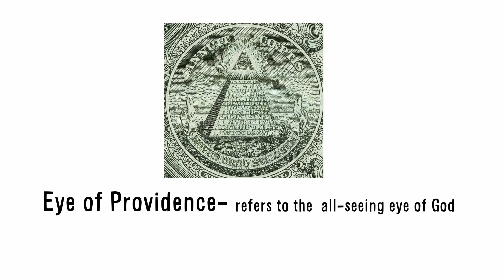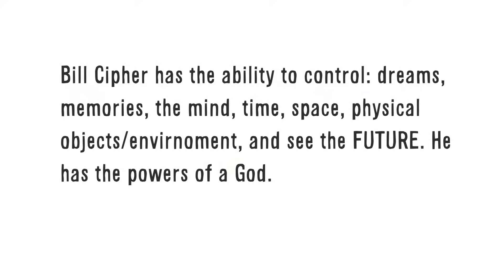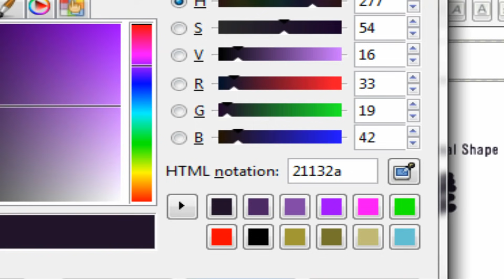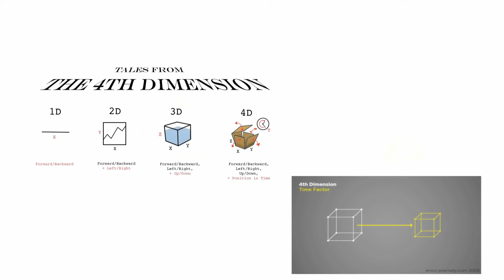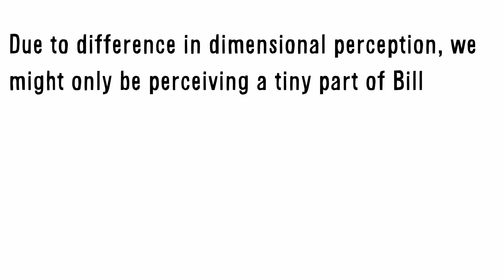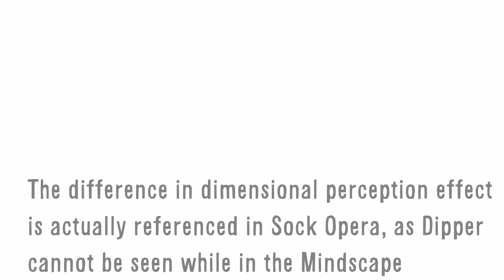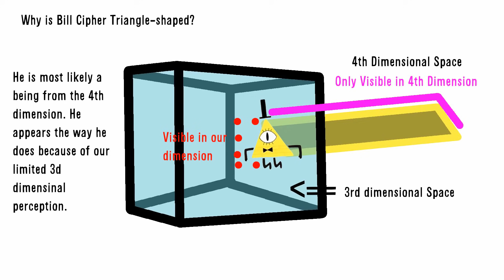What is Bill Cipher? (Scientific Analysis)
What is Bill Cipher? Today we discover the very very confusing science of what Gravity Fall's Bill Cipher is.
WARNING VERY VERY CONFUSING
This video talks about dimensions and alternate universes. Your mind might explode!

Open and End Credit Music: I Can't Decide by Scissor Sisters; parodies the use of the same songs in another famous Youtube channel which has been now associated with the character.

Artwork:
Post-It Monstres by John Kenn Mortensen
The King of Yellow image I unfortunately have no idea who created it, so please if you unknown this image please message me so I can give you appropriate credit.

Edit 2016:
This video is old and outdated, created by an immature and less professional version of myself, there is probably some outdated and inaccurate scientific information in this video. This video does not represent my later and more professional ones. Now, I do a lot more research and care a lot more about giving accurate and proper information above all else.